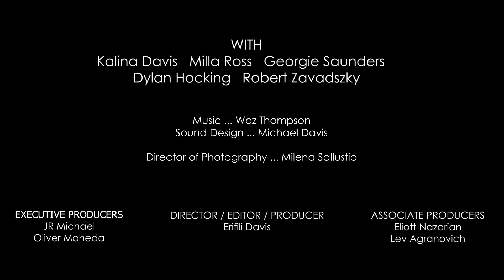Teaser | "Fell Purpose" | Award winning dark fantasy short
🎬 As our dark fantasy short film "Fell Purpose" comes close to completing its film festival run, we're excited to premiere the film on our YouTube channel this coming week.

:fell Purpose" is an adaptation of Shakespeare's "Macbeth" - with a twist.

When: Thu Dec 21, 2023 @ 7 pm (AEST)

You'll also be able to catch the cast and crew Q&A from our preview screening on 31 October, 2022.

Special mention to Orana Arts for their support through a CASP grant and our producers:
Executive producer: JRMichael
Executive producer: Oliver Moheda
Associate producers: Lev Agranovich and Eliott Nazarian